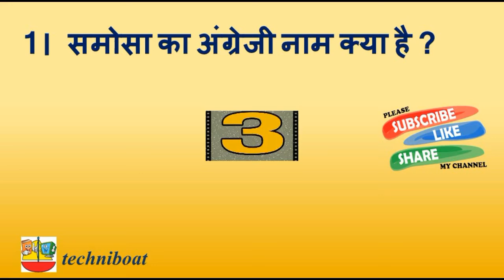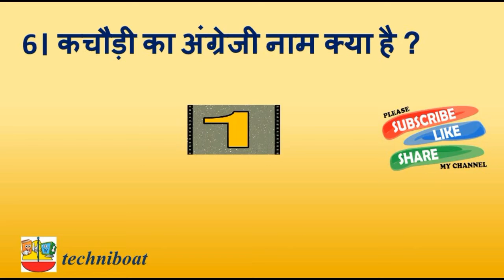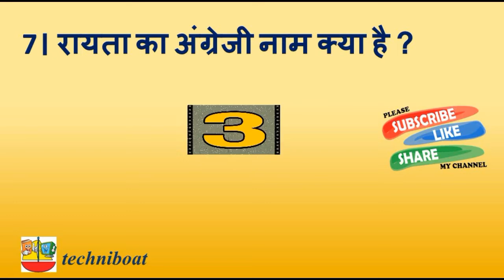Indian food name in english | Interesting GK | Amazing facts | GK Quiz | GK of India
Name of india food in english
समोसा का अंग्रेजी नाम क्या है ?
Samosa in english
पकौड़े का अंग्रेजी नाम क्या है ?
Pakoda in english
जलेबी  का अंग्रेजी नाम क्या है ?
Jalebi in english
पानीपुरी का अंग्रेजी नाम क्या है ?
Panipuri in english
नमकीन  का अंग्रेजी नाम क्या है ?
Namkeen in english
कचौड़ी का अंग्रेजी नाम क्या है ?
Kachaudi in english
रायता का अंग्रेजी नाम क्या है ?
Raita in english
पकवान का अंग्रेजी नाम क्या है ?
Pakwan in english
मठ्ठा  का अंग्रेजी नाम क्या है ?
Mattha in english
टिक्की का अंग्रेजी नाम क्या है ?
Tikki in english
घी का अंग्रेजी नाम क्या है ?
Ghee in english